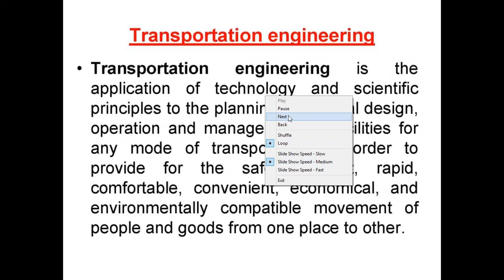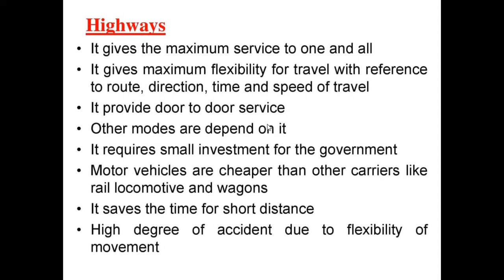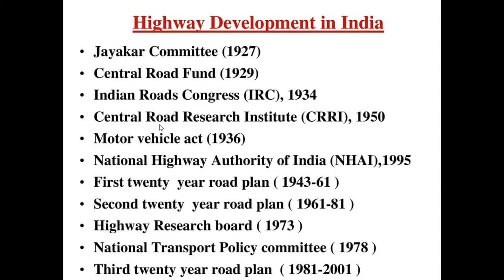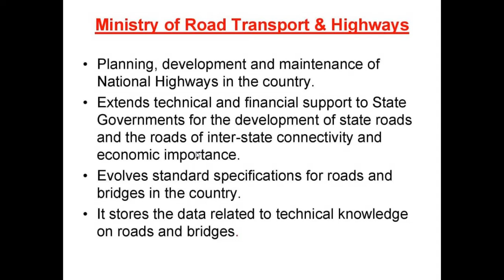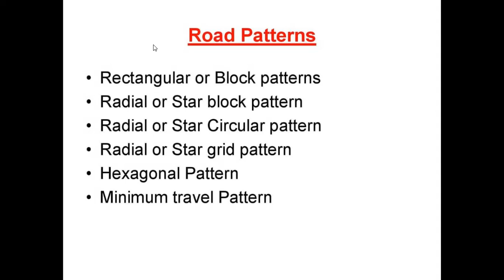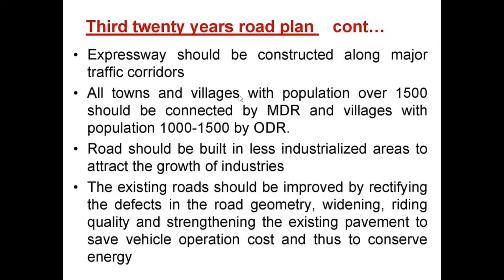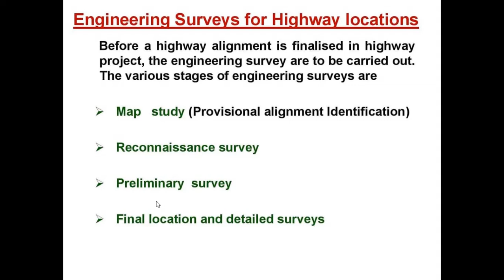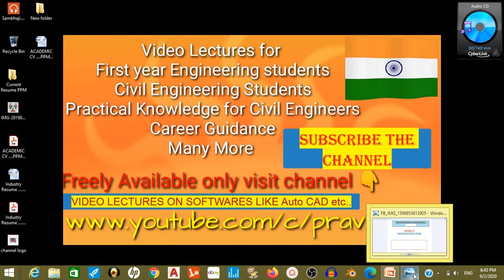Audio & Video Lecture No.1 on "HIGHWAY DEVELOPMENT & PLANNING" from Transportation Engineering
Hi Friends,